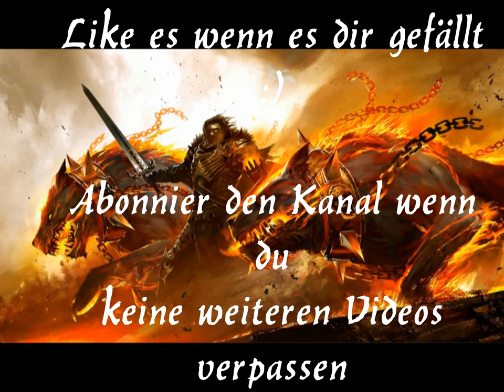Knights of the Lights [EPIC-SCORE] by MagnusMusicus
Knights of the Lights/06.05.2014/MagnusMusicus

This is my second epic song! Hope youll like it :)

Wie findet ihr es :D
Ich hoffe es gefällt euch...Kritik etc in die Comments!

Wenn du meine Musik benutzen willst dann verlinke mich bitte-
Ansonsten kannst du sie für alles verwenden!

Tell me what kind of songs do you want to have from me :)
You may use it for free if you put my channel in the description :)